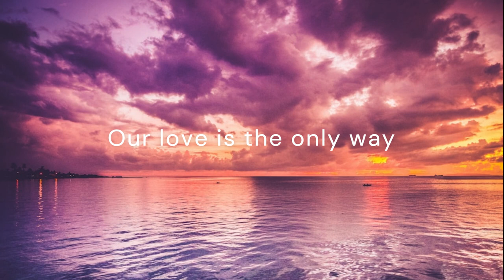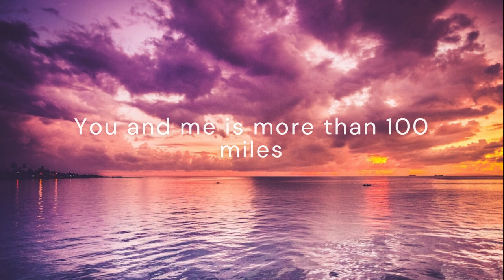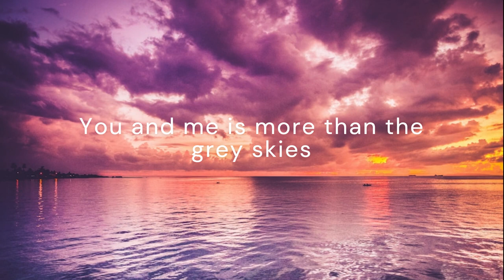100 MILES-Yall ft Gabriela Richardson | You and me is more than 100 miles